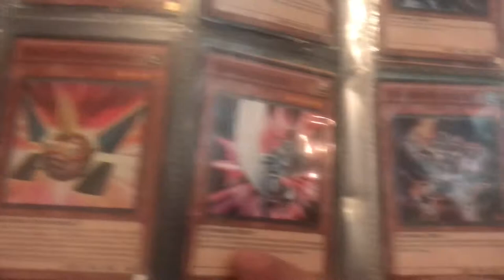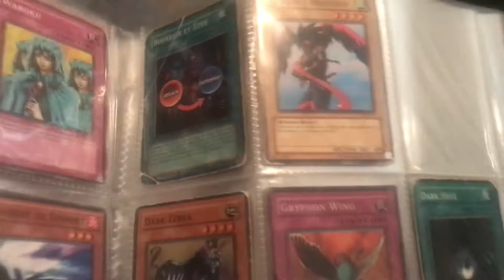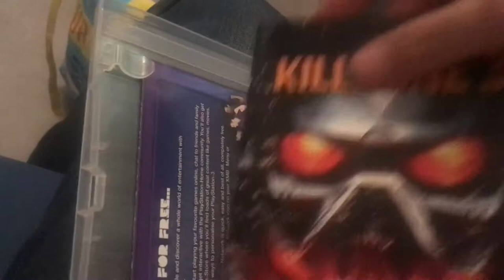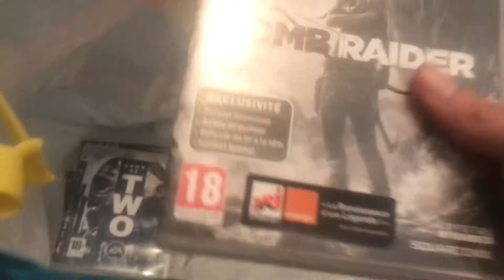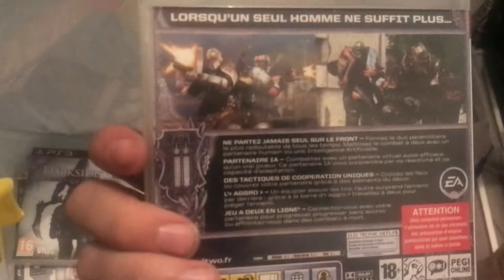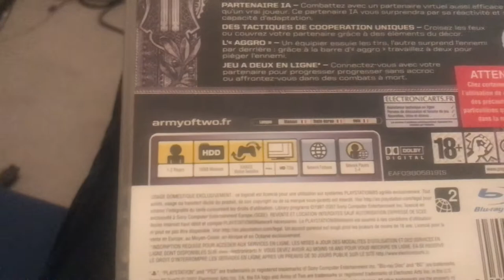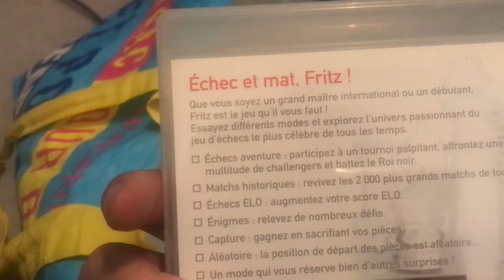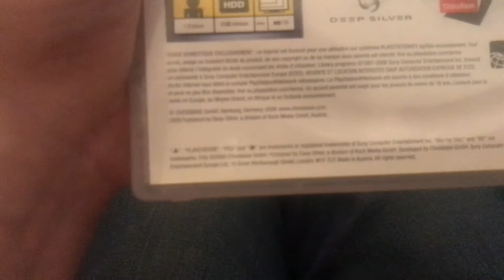Compte Rendus Vide Grenier du 11 Septembre 2021